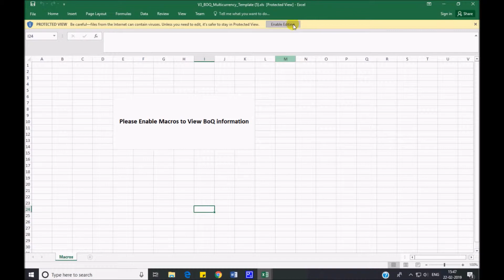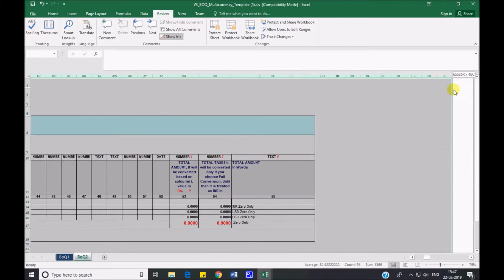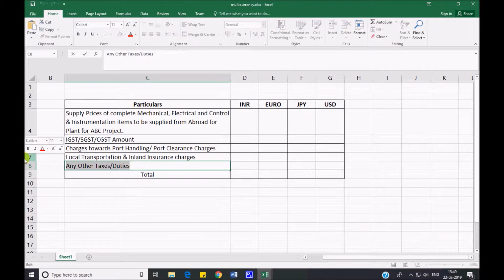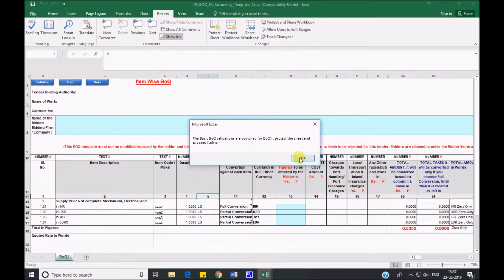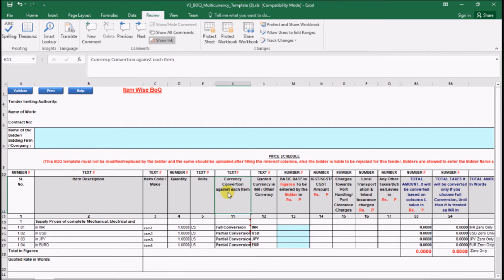How to design / prepare Multi currency BoQ as Tender Inviting Authority | Price Bid | Hindi Part 4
In this video I explained how to design Multicurrency BoQs for uploading on Govt.’s eTendering website as Tender Inviting Authority ( TIA ).
In next video I’ll explain How to design our own Excel Template other than BoQ and upload it for getting comparative sheets of quoted rate of bidders.